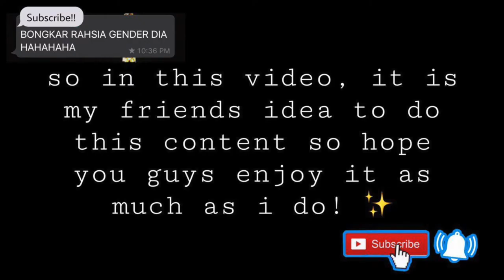Cat gender revel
So after a week i discovered that Bello is not a male cat but Bello is a female cat hahahah but i will love you forever and ever!